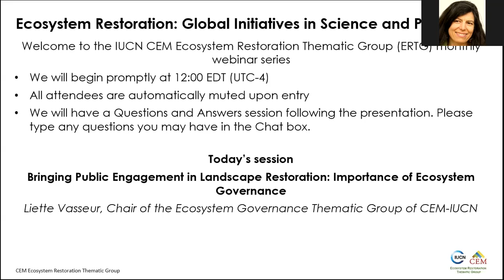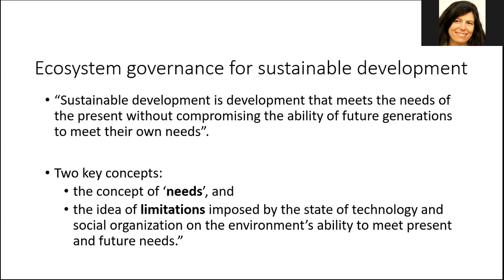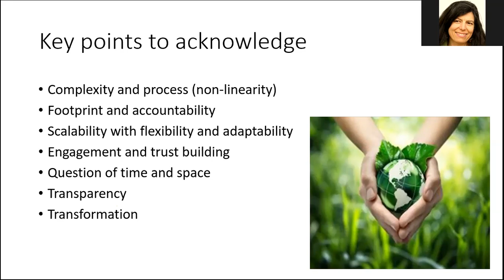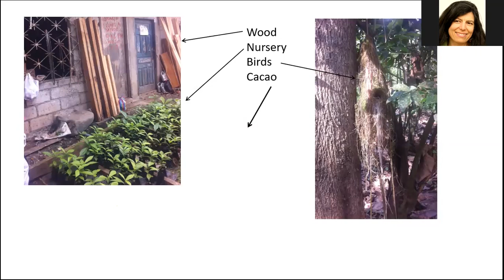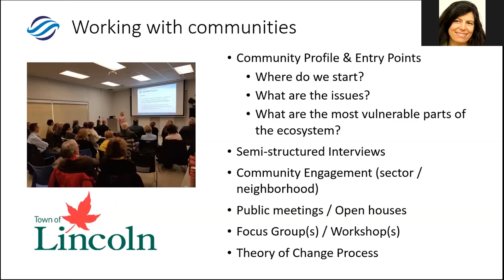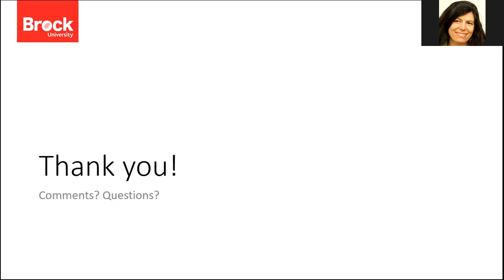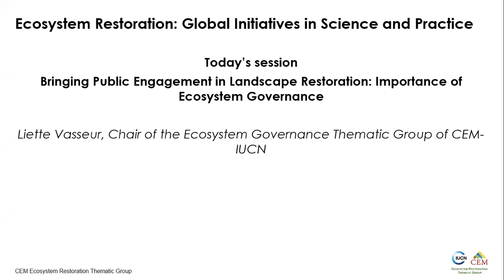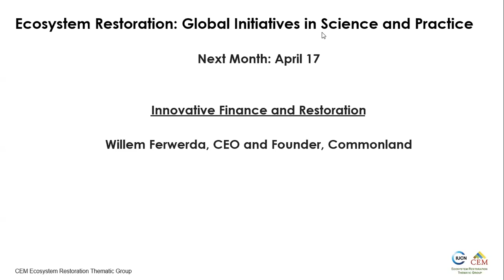Public Engagement in Landscape Restoration: the Importance of Ecosystem Governance (March 2020)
March 2020

Bringing Public Engagement in Landscape Restoration: the Importance of Ecosystem Governance

Humans are not only beneficiaries of ecosystem services, but they also are major influencers of ecosystem changes. Despite numerous management approaches being developed to ensure biodiversity conservation and sustainable development, such as landscape restoration, ecosystem governance structure generally remains to be an elusive concept at best. Inspired by the ongoing discussions about what exactly it means in practice and how to forge it into an effective tool for global change, this presentation offers the viewpoints of the IUCN’s Ecosystem Governance Group and the importance to examine how it is implemented in projects to ensure sustainability. For an effective ecosystem governance to occur and in order to serve the global community in the times of global climate and environmental changes, several key aspects such as devolution of power, importance of community participation, and inclusive governance through environmental justice principles should be integrated. Some of the major components to be integrated into decision making, planning and community development work are analyzed using a couple of examples that aim to enhance biodiversity through restoration. These aspects relate to the global agenda pushed forward by the United Nations including the 2030 Agenda and Sustainable Development Goals and the UN Decade on Restoration.

Dr. Vasseur is a full professor in the Department of Biological Sciences at Brock University where she is also a member of the Environmental Sustainability Research Centre. Since 2014, she holds the UNESCO Chair on Community Sustainability: From Local to Global at Brock. Her research program is highly interdisciplinary and links issues such as community-based ecosystem management, climate change adaptation and resilience, and sustainable agriculture, linking issues of human and ecosystem health. She works in China, where she is a visiting scholar at Fujian Agriculture and Forestry University. Her work in Ecuador focuses on the community sustainability and ecosystem-based adaptation to climate change of rural indigenous communities in the Andean region of the Chimborazo. In Canada, in addition of her research program in sustainable agriculture, climate change, and ecosystem management, she has been working with various groups on environmental stewardship, especially regarding conservation. She is also involved in women in STEM in her program and as the current past president of the Canadian Coalition for Women in Engineering, Science, Trades and Technology. She is President of the Canadian Commission for UNESCO (CCUNESCO). She also is the vice-chair for North American Region of the Commission for Ecosystem Management at the International Union for Conservation of Nature and leads the thematic group on Ecosystem Governance